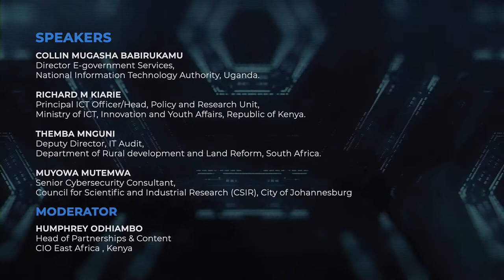The Cloud Model: Cloud leading the road for African e-government services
The Cloud Model: Cloud leading the road for African e-government services | Panel Discussion | World Cloud Show - Africa 2021.

Discussion Topics:

• Legal framework and strategies for the Cloud Deployment in Africa
• How to improve Citizen services using Cloud Technologies
• Smart Cities and Cloud Technologies: challenger or enabler
• Cloud vs. Data Centers: National Security Concerns of Data storage
and management
• Digital native youth as a future of Digital Transformation for Africa

Panelist:

• Collin Mugasha Babirukamu, Director E-government Services, National Information Technology Authority
• Richard M Kiarie, Principal ICT Officer/Head, Policy and Research Unit, Ministry of ICT, Innovation and Youth Affairs
• Themba Mnguni, Deputy Director, IT Audit, Department of Rural development and Land Reform
• Muyowa Mutemwa, Senior Cybersecurity Consultant, Council for Scientific and Industrial Research (CSIR)

Moderator:

Humphrey Odhiambo, Head of Partnerships & Content, CIO East Africa

About World Cloud Show

World Cloud show is a thought-leadership-driven, business-focused, global series of events that takes place in strategic locations across the world.

As part of the world tour, this Africa edition is virtually gathering pre-qualified CIOs, CEOs, CTOs, Heads of Research, Industry Practitioners, IT Decision Makers and Experts in Cloud Computing among others from cross industry verticals across Africa.

The show features exciting keynotes, government and enterprise use-case presentations, product showcase, panel discussions and tech talks to discuss latest challenges and explore latest applications of cloud-based solutions.